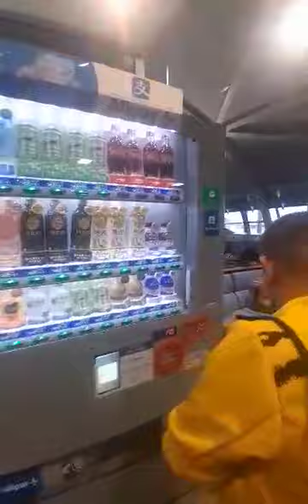Kansai airport Japan